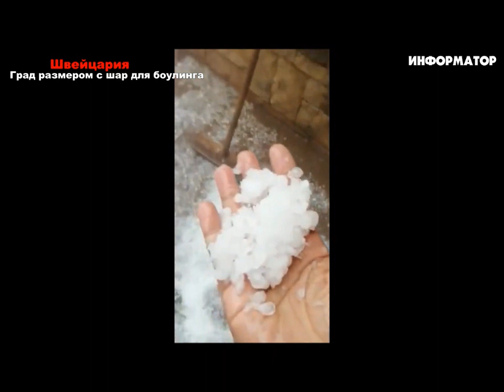17.02.2023թ. Լուրերն Այսօր: Մաս #1: Արտակարգ իրավիճակ, կատակլիզմներ, օրվա իրադարձություններ: Մոսկվա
ОБЗОР СОБЫТИЙ И КАТАКЛИЗМОВ НА ЗЕМЛЕ ЗА 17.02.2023 ГОДА. Часть: #1.
Լուրերն Այսօր 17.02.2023թ. Արտակարգ իրավիճակ, կատակլիզմներ, օրվա իրադարձություններ: Մոսկվա, փոթորիկ:
Наш Канал  расскажет и покажет вам что такое Месть Земли, Боль Земли, Пульс Земли, Боль Планеты, Гнев Земли, Информатор, Месть Природы, Гнев Природы, База х

Йеллоустоун, Землетрясение в США! Наводнение в Бразилии, Потоп в Брянске, Ураган в Москве, Торнадо Алабама, Снег во Франции, Тучи, Россия Украина Сегодня, в Германии Снегопад, Цунами, лесной пожар Греция, Извержение вулкана Этна, град в США, Снежный Шторм в Европе, гололед, конец света? Катаклизмы за неделю 26 января 2022 года, Последние новости в мире: Alabama, Tornado in USA, Hurricane in America. Тайфун валит деревья! Снежный Циклон накрыл Хоккайдо, морозы в Техасе. Мощный смерч в Италии, и Сочи, Песчаная буря в Испании! Ураганный ветер и это в Феврале. В Апреле: Дождь в Краснодаре, Наводнение в Африке, Крым, и Индия ушли под воду. На Аляске, в США Землетрясение, в Китае сотрясло , в Польше, и в Боснии толчки магнитудой 5,9. Ураган Москва Сильный ветер, месть природы в Алабаме, и Огайо. В Москве ливень. Погодная бомба, Снежный Шторм в Америке, град во Франции. Снегопад накрыл Европу? Отказались от газа России? Earthquake Japan, Volcano Eruption, Etna. Snow Storm in USA, Tornado Colorado. Strong winds in Kansas! Извержение на Сицилии, Вулкан Этна, проснулся после Тонга. Йеллоустонский супервулкан Следующий? Аномальная жара, потепление, глобальное изменение климата и итог стихийные бедствия и экологические проблемы.
Не пропусти: Йеллоустоун проснулся, в ожидание конца света? Глобальное потепление? Природные явления за день.

Из-за наводнений на юге Малайзии эвакуировали более тысячи человек.

Два человека погибли, семь пропали безвести после внезапного наводнения на Желтой реке в Китае.

Сильная метель нарушила работу почти всех видов транспорта на Сахалине.

Извержение вулкана Анак-Кракатау началось в Индонезии.

АНОМАЛЬНЫЕ МОРОЗЫ УСТАНОВИЛИСЬ НА СЕВЕРЕ КИТАЯ.

МОРОЗЫ И СНЕГОПАДЫ ОБРУШИЛИСЬ НА ЯПОНИЮ И ЮЖНУЮ КОРЕЮ.

Более 20 тысяч человек пострадали от наводнения на острове Суматра в Индонезии.

Филиппины: число погибших растет после новых наводнений и оползней.

У берегов Индонезии зафиксировано землетрясение магнитудой 5,8.

Во Владивостоке из-за аномальных холодов замерзла незамерзающая бухта.